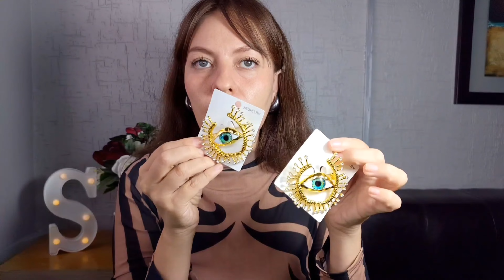Compras de Octubre en TEMU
⬇️Descargue la aplicación Temu para obtener 💰MX$1,000 paquete de cupones a través del siguiente enlace:
- Mismos productos, más baratos en Temu